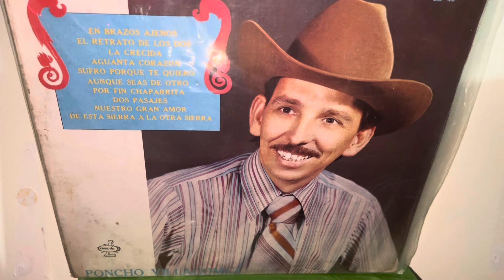Poncho villagomez a un que seas de otro